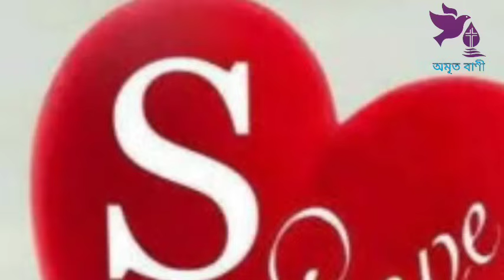S নামের মানুষদের ডিসেম্বর মাসের শেষ দুই সপ্তাহ কেমন যাবে